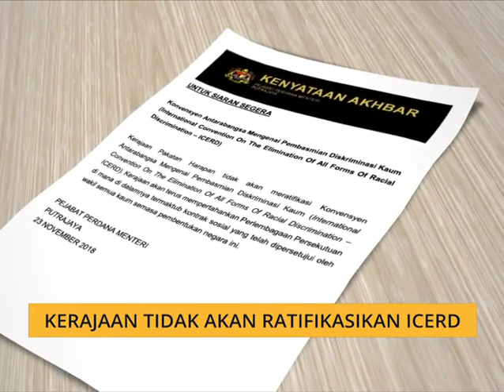Kerajaan tidak akan ratifikasikan ICERD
Kerajaan hari ini menyatakan pendirian tidak akan merati-fikasikan Konvensyen Antarabangsa mengenai pembasmian diskriminasi kaum, ICERD. Menurut kenyataan yang dikeluarkan pejabat Perdana Menteri, kerajaan akan terus mempertahankan Perlembagaan Persekutuan.